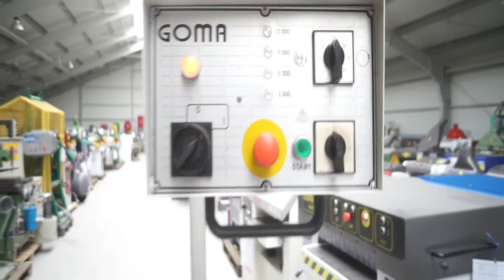Frezarka dolnowrzecionowa GOMA F110 * MAR-MASZ maszyny stolarskie